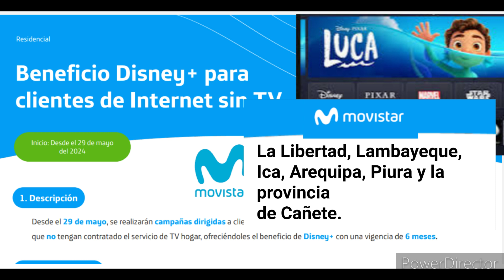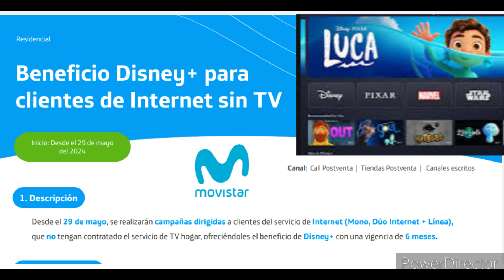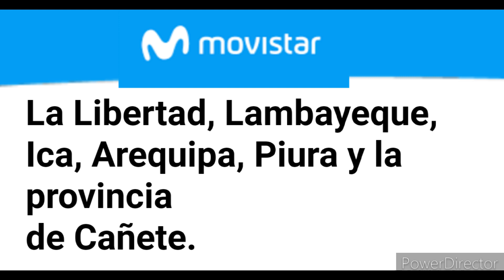NUEVO BENEFICIO GRATIS DE MOVISTAR PARA CLIENTES CON INTERNET FIJÓ